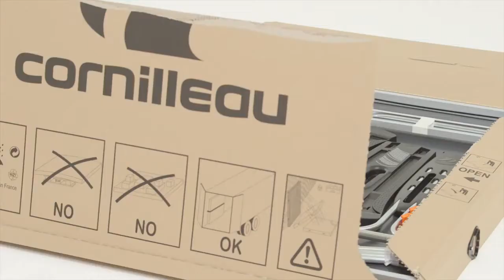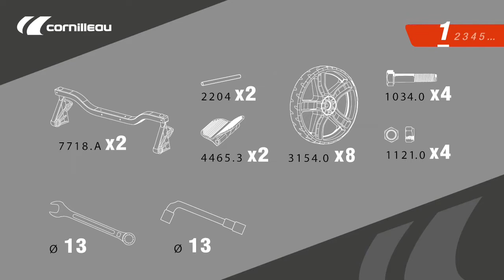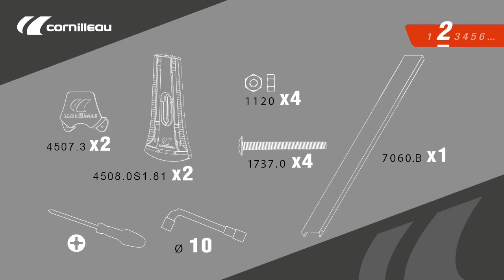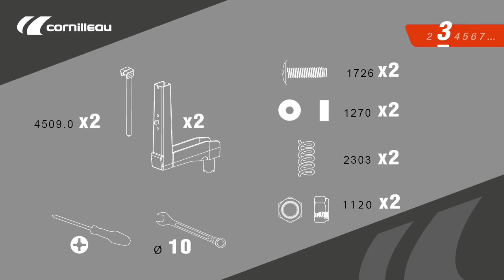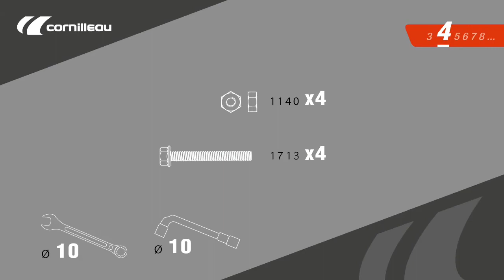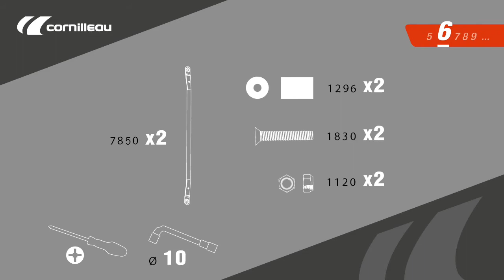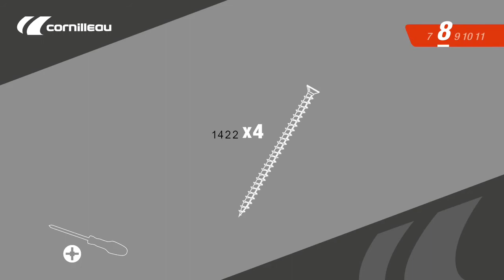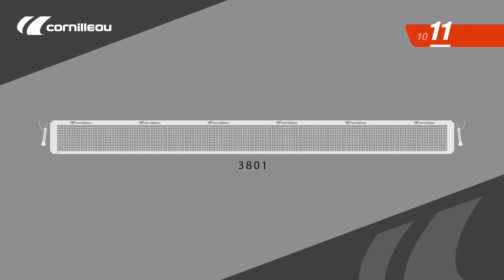Assembly Video - Cornilleau 250S Table Tennis Table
This is an assembly video showing step by step instructions for the assembly of the Cornilleau Sport 250S Outdoor table tennis table.